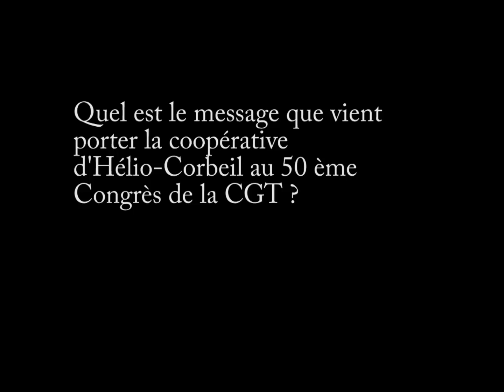Bruno Arasa de Helio-Corbeil au 50eme Congrès de la CGT